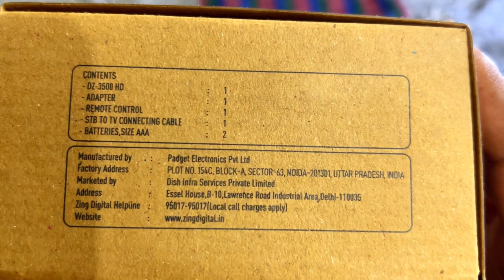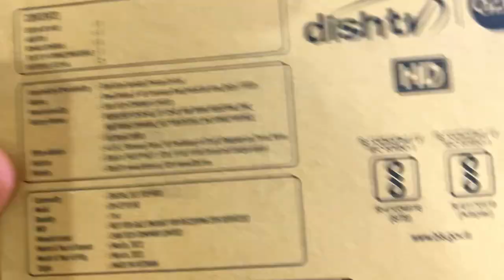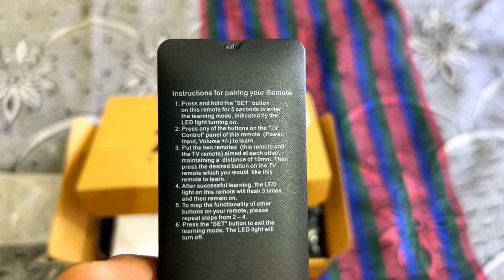2 साल Free वाला Set Top Box, Super FTA Zing Box Unboxing/Reviews हिंदी में | Super FTA Zing Box New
2 साल Free वाला Set Top Box, Super FTA Zing Box Unboxing/Reviews हिंदी में | Super FTA Zing Box New